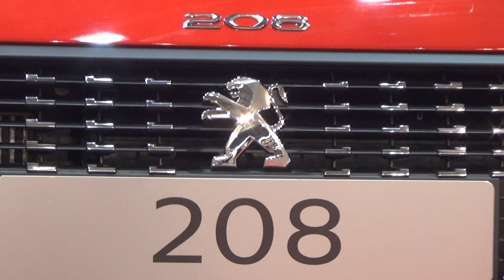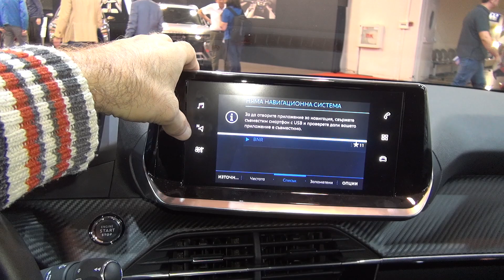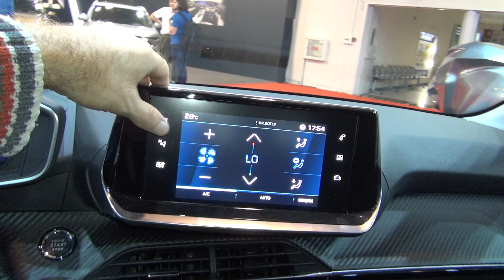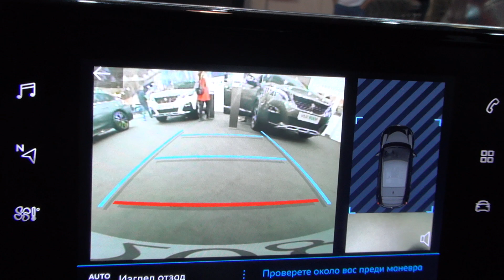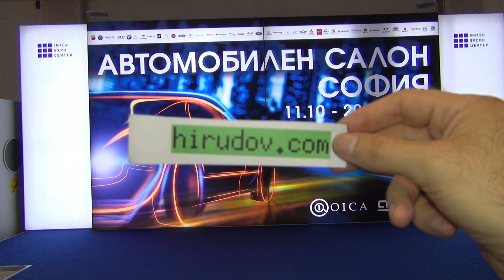Peugeot 208 Allure 1.2 PureTech 102 S&S BVM6 (2020) Exterior and Interior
2020 Peugeot 208 Allure 1.2 PureTech 102 S&S BVM6 car seen from outside and inside. The vehicle has 1,199 ccm, 100 hp benzine engine. Top speed 188 km/h. Fuel consumption is 5.2 l/100 km urban, 3.7 l/100 km extra-urban, 4.2 l/100 km combined. Color is Rouge Elixir. Transmission is 6-gear manual. Prices start from 12,650 €. Shown vehicle price is 17,706 €.